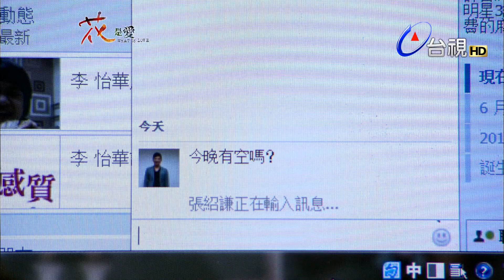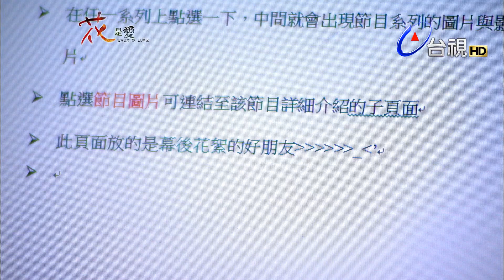花是愛 第16集 What is Love EP16 周幼婷、吳慷仁 主演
當 Eva 遇到 Adam 之前…
李怡華，英文名字叫做Eva，她和其他台灣15歲以上屬於單身的七百四十萬人單身女性一樣，打開電視，看的是愛情連續劇，關心的新聞，是某個男藝人又跟那個女人甚至是男人的消息，電腦裡我的最愛連結裡有一半以上全是關於愛情教戰手則的話題，上FACE BOOK最常停下滑鼠瀏覽的好友動態，不是誰和誰要結婚了，就是誰又交新男女朋友了，拿起電話，除了煩人的瑣碎公事之外，霸佔手機最長的話題，絕對是聊著誰愛誰誰不愛誰、誰愛了誰但又還是愛上了另一個誰這樣的愛情話題，不論何時何地走進電影院，看的總是好萊塢愛情輕喜劇，就連偶爾想要逃避愛情而選擇了是像是變形金剛鋼鐵人這樣的動作鉅片，卻又發現連這樣的電影也一定至少會留個十分鐘的篇幅講男主角是怎麼愛上女主角，然後用一個激情不失浪漫的接吻鏡頭作為END，然後又不知不覺帶著愛情果然是王道的滿足心情走出電影院，而走進書店，第一本拿起的的書，也總是那些擺在書店暢銷書排行榜中『心機公主馭男48招』或是『今年一定要把自己嫁出去！』這樣的愛情教科書…
李怡華的生活就像我們身邊每一個過了20歲之後，從少女慢慢走向微熟女的女性觀眾一樣，愛情宛如電腦木馬病毒一樣，潛伏滲透在她的生活的每一個角落，然後適時在不同情況下、跳出警告視窗，警告她正處於單身危機之中，是的，32歲的她現在正處於戰況最為激烈的求愛戰場中，在這場沒有硝煙，只有華麗爭豔你爭我奪的愛情戰場中，誰先得到愛情，誰就搶先擁有一個令人稱羨的幸福勝利，而搶不到愛情的人，不是成為每個人口中所謂的敗犬，繼續忍辱負重在這求愛戰場苟延殘喘下去，就是放棄愛情遠離這個戰場當尼姑吃齋去，但不管你選擇哪一種，你都還是得在一場又一場的婚宴中，逼著自己帶著祝福的笑容，將手中的紅包一個又一個的進貢給那些得了便宜還賣乖的幸福勝利者們…
當 Adam 遇到 Eva 之前…
在白宗祐的生命中，不知經歷過多少女人，但這麼多女人當中，只有兩個女人，是他一輩子也忘不掉的，第一個，是二十年前，第一個讓白宗祐心動的女孩，那個女孩是是他小學四年級時的班長，她叫什麼名字，對白宗祐一點都不重要，重要的是，她是那時候他們學校的校花，是第一個白宗祐追求的女生，也是第一個拒絕他追求的女生，白宗祐永遠記得那時候的自己是多麼的生澀，他沒有任何準備就跑去跟自己的夢中情人、學校幾百個人在追的校花、被所有人捧在手心的第一美女說話？而且說的第一句話竟然還是一點意義都沒有的我愛妳？整個就是蠢到家，拜託？那個正妹誰不愛啊？你說你愛他有任意義嗎？完全不知道這種讓一個正妹對妳建立第一眼好印象的這種機會，往往只有那麼一次，甚至更別提那時候的自己完全不懂什麼叫"蝴蝶效應"…
總之，那時候還沒開竅的白宗祐告白了，也被拒絕了，然後接著迎接他的是長達一年上下兩個學期，扣掉寒暑假還有假日，一共是一百九十六天的黑暗人生，那段日子裡，白宗祐除了要面對跟同班同學告白失敗的尷尬氛圍，還要接受其它那些愛慕者男同學的嘲笑與欺負，還有其它女同學們那像是看著大便一樣得噁心神情，甚至就連在他心中排名第二正的保健室老師每次看著他的眼神，那不經意流露出來的鄙視，於是那時候年僅十一歲的白宗祐在無法承受這樣龐大的壓力的狀況下，病倒了…
當 Eva 遇到 Adam 之後…
碰撞出來的，不是浪漫的綺麗火花；
而是一場愛情戰爭，一場男人與女人的戰爭…

吳慷仁 周幼婷 周群達 夏于喬 金勤 羅平 林利霏 陳勢安 羅北安 蔡振南 黃瀞怡(小薰) 夏如芝 徐貴櫻 小甜甜 路斯明 蔡淑臻 范時軒 Albee 劉語欣 紀文惠 陳乃榮 王俠 趙杰 黃騰浩 謝忻 小嫻